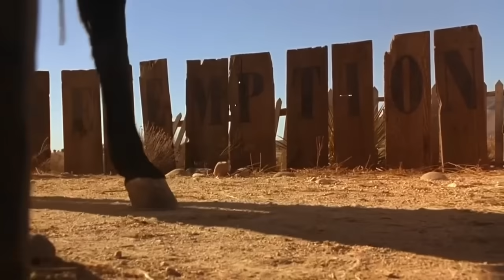RAPIDA Y MORTAL